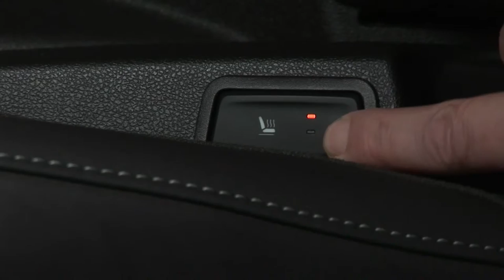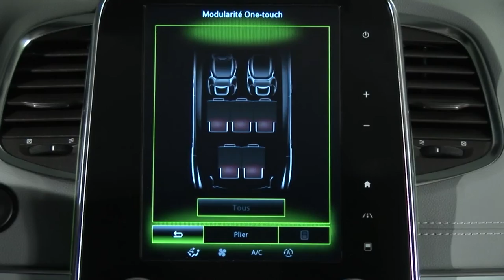MODULARNOST STRAŽNJEG DIJELA